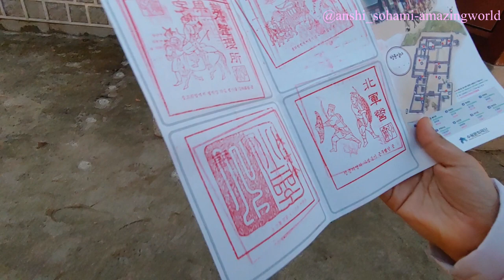[Suwon Hwaseong Fortress] II [Night View] || Walking up hill with kids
Suwon Hwaseong Fortress is listed as, "UNESCO World Heritage Site".
Anshi and Sohami visiting Hwaseong Fortress, Suwon, South Korea when they are so young.

[Hwaseong Fortress] or Suwon Hwaseong is a fortification surrounding the "centre of Suwon", the provincial capital of Gyeonggi-do, in "South Korea". It was built from 1794 to 1796 by "King Jeongjo" of the "Joseon dynasty" to house and honour the remains of his father, Prince Sado

Presenting Night view of "Hwaseong Fortress" on our channel anshi_sohami-amazingworld. This is a historical site, we visited in the winter time climbed up hill "with kids"